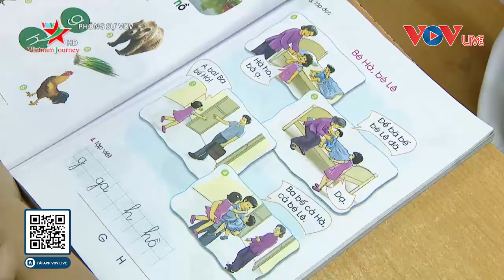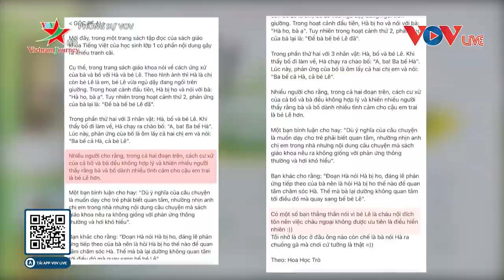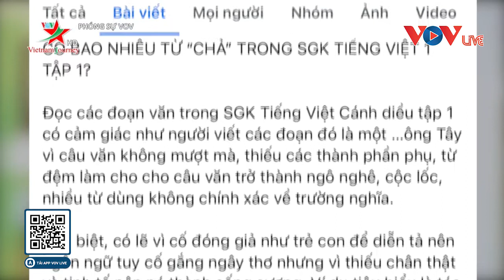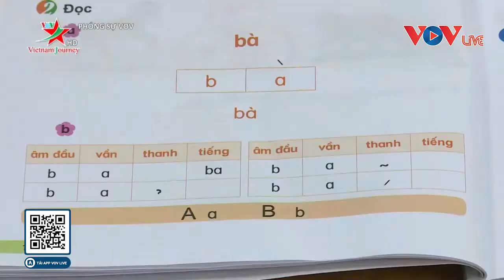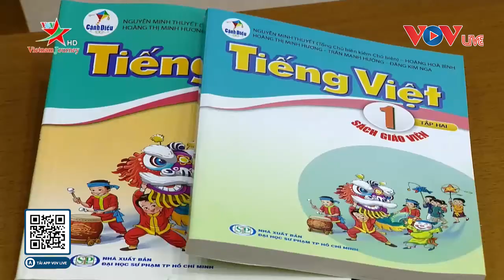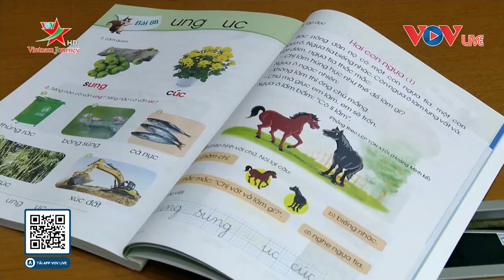PHÓNG SỰ | Sách giáo khoa tiếng Việt lớp 1 nhiều sạn và phản ứng của người trong cuộc | VOV Live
Nguồn: THDL